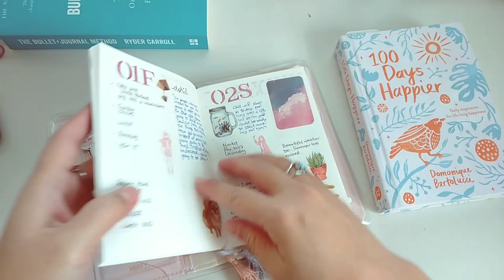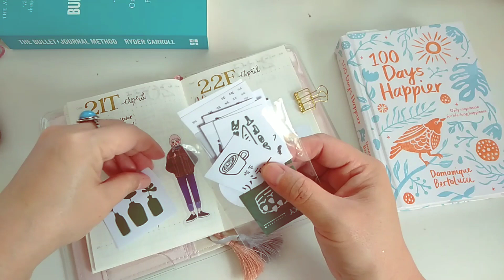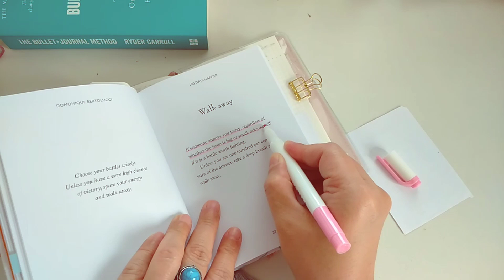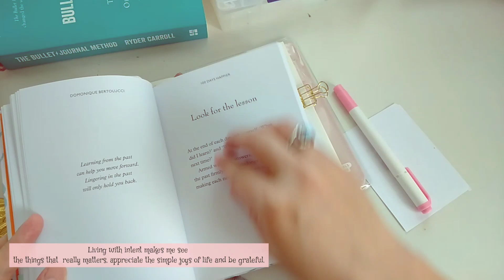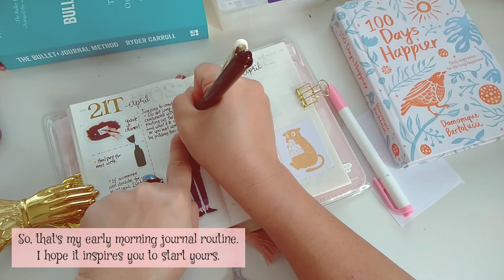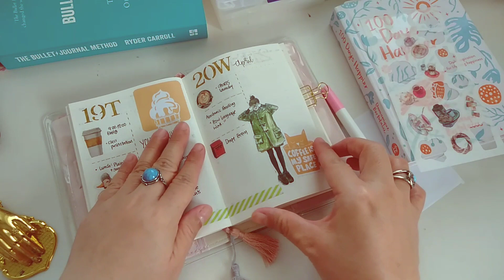Daily Planner Routine